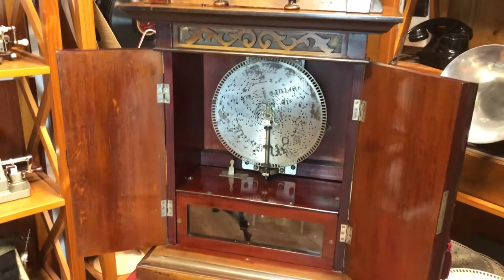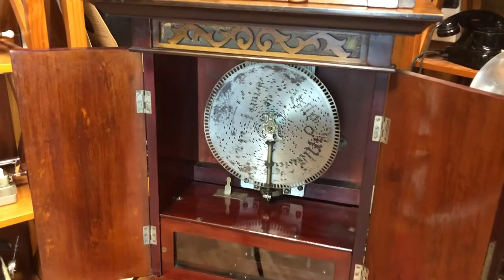Antique The Britannia Music Box. 37 Disks with Tunes. Switzerland, Circa 1900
Antique The Britannia music box with a gorgeous design, made in Switzerland circa 1900. The box works really fine and remains in excellent condition, being a decorative and charming piece. The box is shaped as a small cabinet and makes it possible to exhibit in on a sideboard or hang it on a wall. At the top of the box there is a circular clock, also in fine working order.